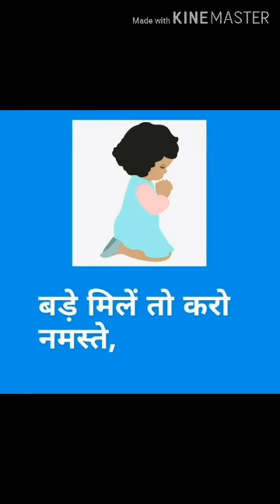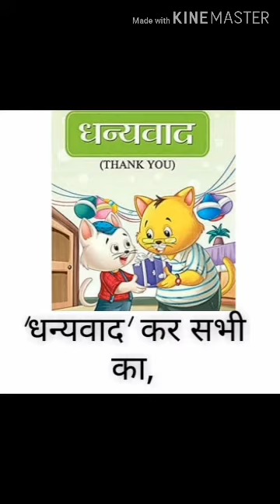Sr.Kg.Hindi Poem : शिष्टाचार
Video On शिष्टाचार.